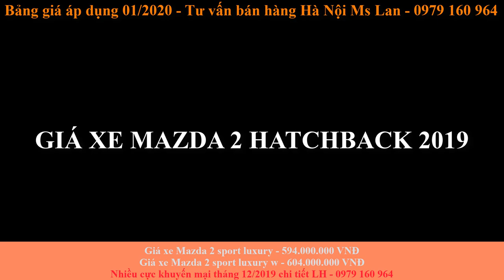giá xe mazda 2 hatchback áp dụng tháng 01/2020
giá xe mazda 2 hatchback 2020 áp dụng tháng 01/2020